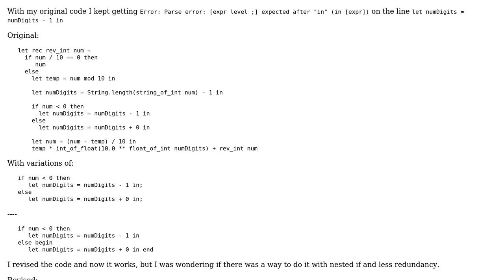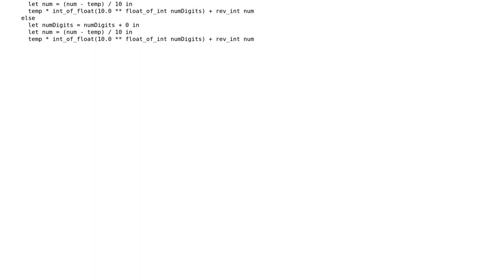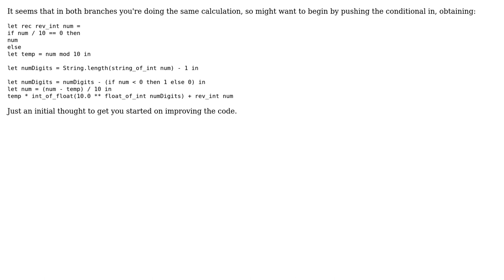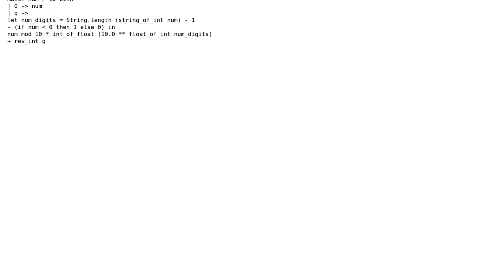OCaml rev_int function (3 Solutions!!)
OCaml rev_int function

With thanks & praise to God, and with thanks to the many people who have made this project possible! | Content (except music & images) licensed under CC BY-SA | Music | Images & others | With thanks to user stumped user mookid user Hunan Rostomyan user 200_success and the Stack Exchange Network Trademarks are property of their respective owners. You are responsible for your own actions.